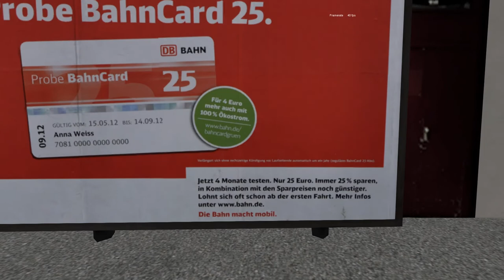Train Simulator 2022 : IC 1028 ( Der Liegenbleiber )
In diesem Video fahren wir einen etwas ungewöhnlich bespannten Zug den man so auch nicht alle Tage zu sehen bekommt..

Wir helfen einem Liegenbleiber aus und fahren aus dem Abstellgleis in Koblenz HBF bis nach Köln HBF..